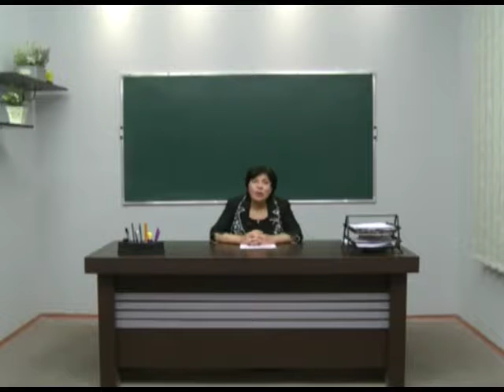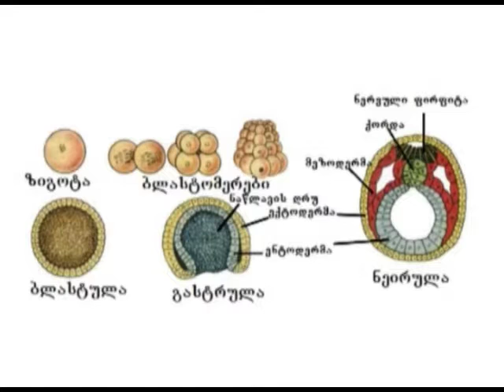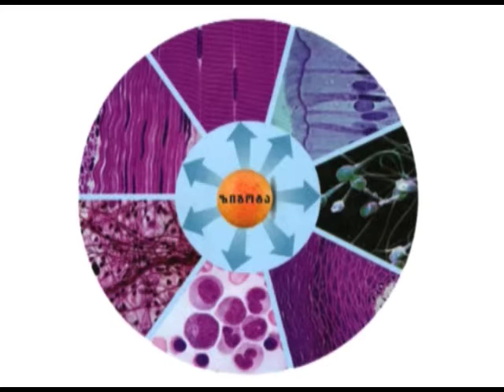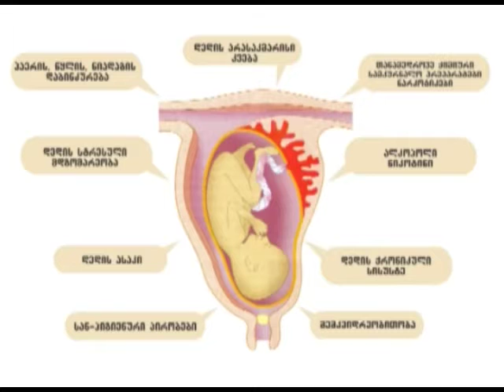ორგანიზმების ინდივიდუალური განვითარება. ემბრიოგენეზი